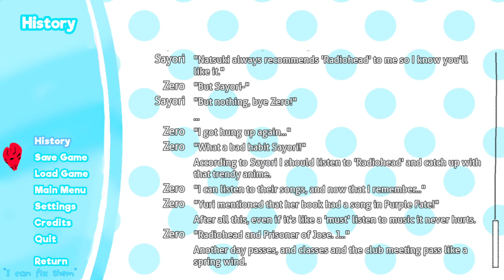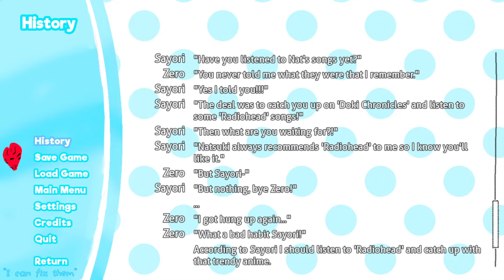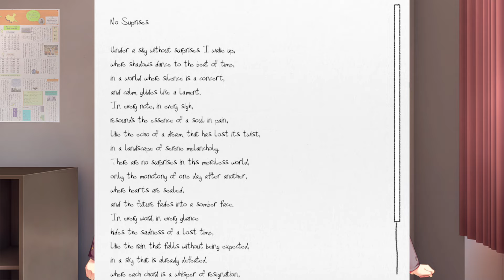A Day at the Cafe | Doki Doki Celestial Restraint - Part 3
Okay, I might've been wrong about the date, but now I feel bad for Sayori!